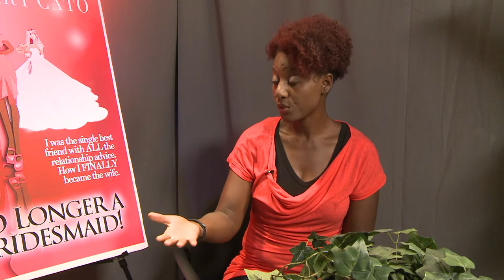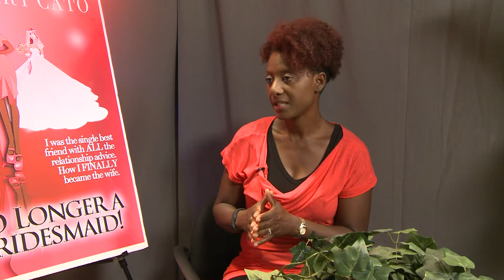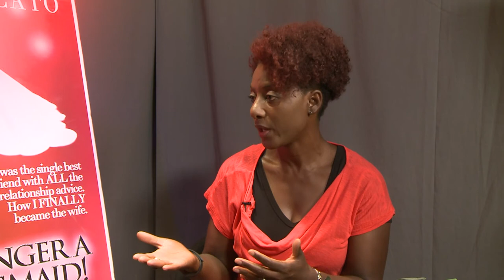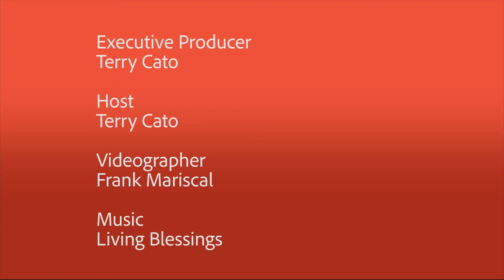Real Talk w/Terry: Ivy Rose Community Foundation, Deb Ball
Host Terry Cato interviews members of the Ivy Rose Community Foundation. The members discuss their longstanding community Debutante Ball event.